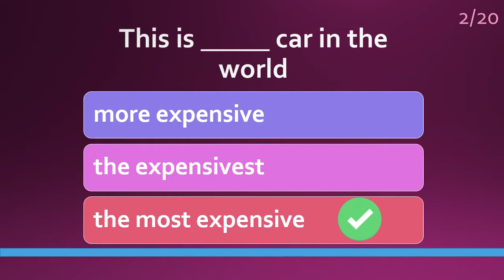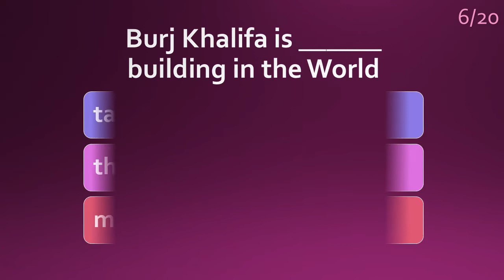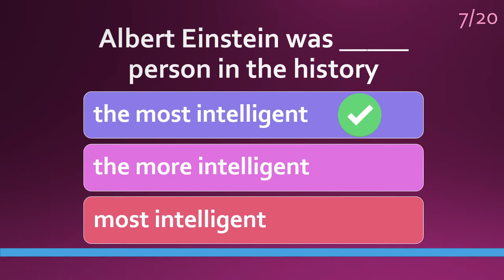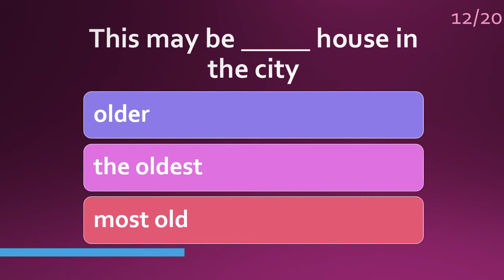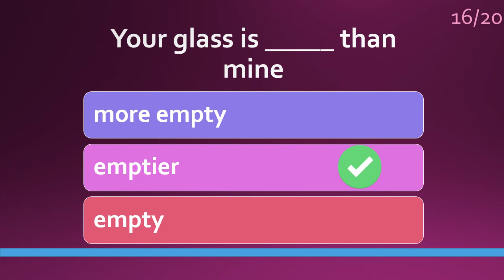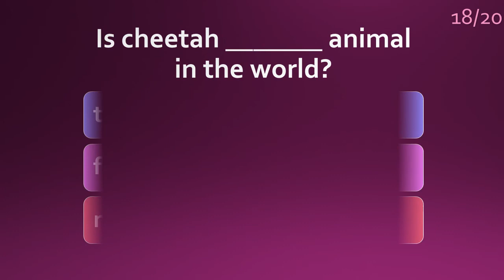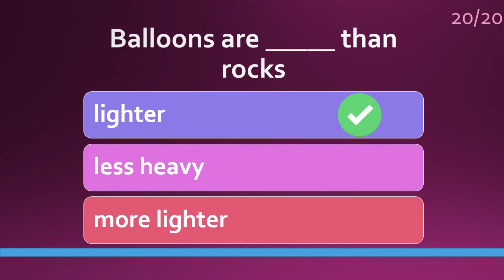Comparative & Superlative Adjectives | English Grammar Test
This quiz will test your knowledge about... comparative & superlative adjectives

Welcome to English Vocabulary & Grammar Quiz channel where you will find… as the name suggests an abundance of tests and quizzes that you can learn English language from.
You will find Quizzes about English vocabulary, English grammar, English spelling and English pronunciation and they won’t be limited to English tenses, phonetic alphabet, prepositions, adjectives, comparatives or conditionals